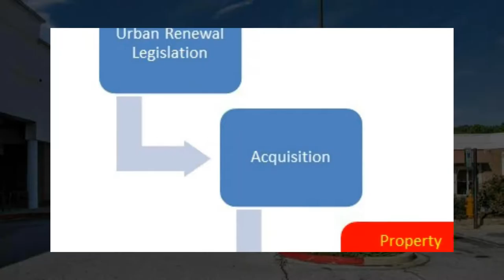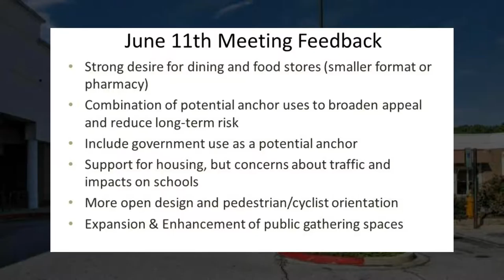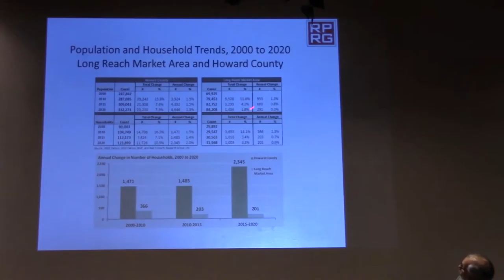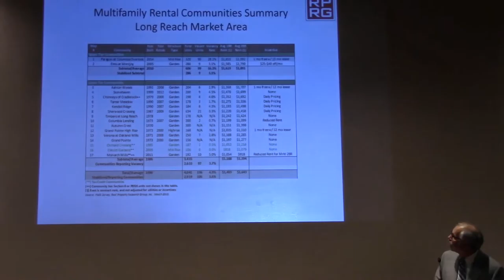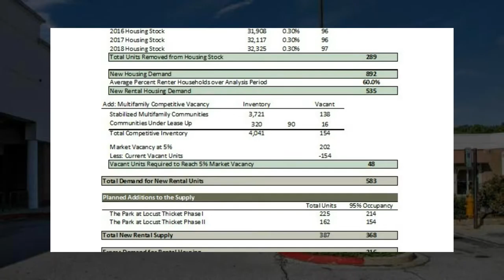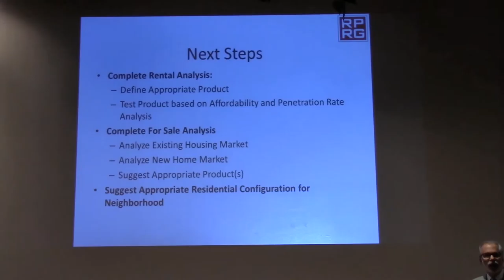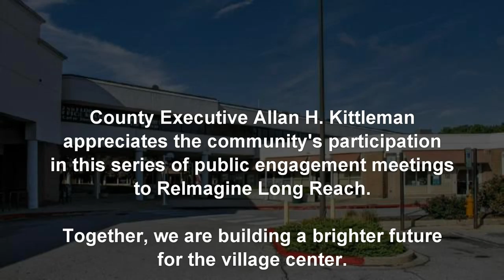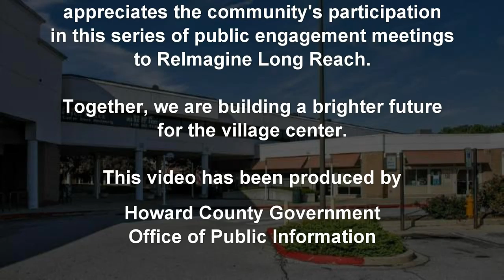Executive Kittleman Hosts Meeting on Future of Long Reach Village Center, September 17, 2015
On September 17, 2015, Howard County Executive Allan H. Kittleman hosted a meeting on the future of the Long Reach Village Center. The meeting was the fourth in a series of five. At this meeting, the community participated in break-out sessions to discuss ReImagine Long reach Planning Objectives relating to economic sustainability, connectivity, community spaces and building and site design.